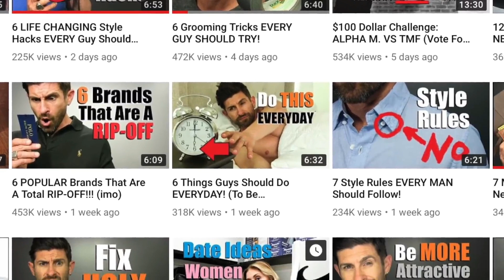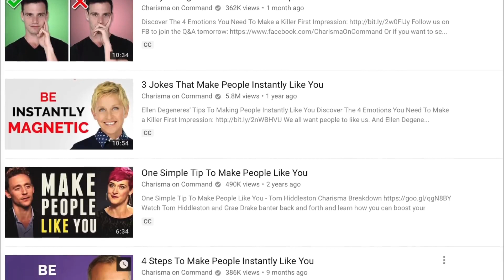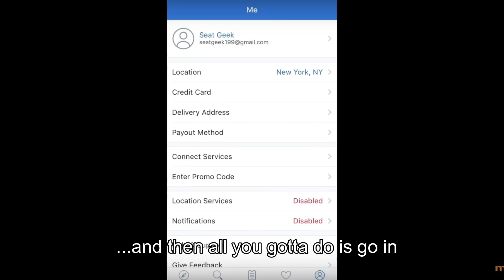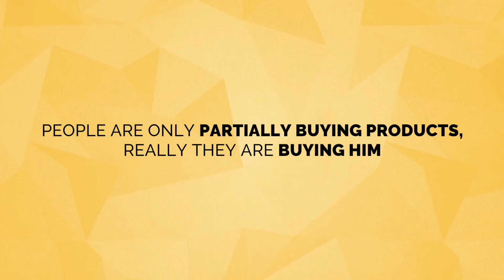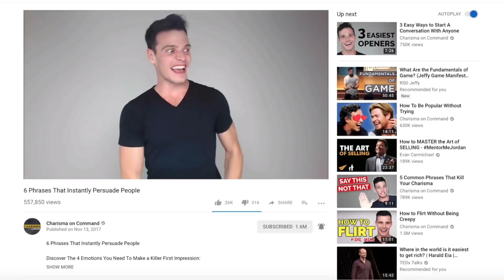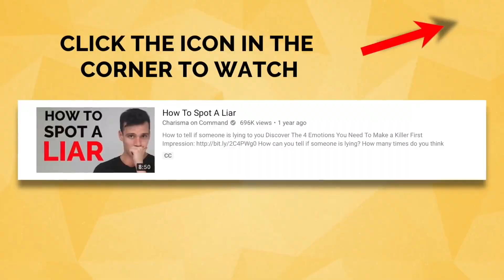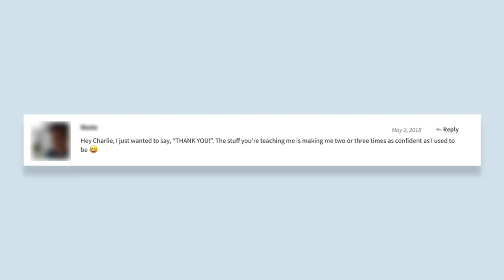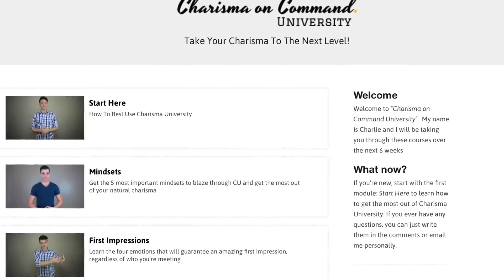How to Sell Anything to Anyone - اردو / हिंदी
How to Sell Anything to Anyone in Hindi
Sell Anything — the Alpha M Method

We talk about Alpha or Alpha M: how to sell anything.  The sales pitch not only applies to selling. Whether you like it or not, you are selling yourself all the time. Job interviews, dates, meeting with potential friends, people have to decide whether to invest their time and energy in you or not which is why it can be incredibly helpful to study sales not just for those occasions where to actually have a product to sell but for all the other times when the product is actually you. And that's why in this video, we are looking at Alpha M. who is probably the single best salesman that I have seen on YouTube. And apparently, his numbers bear that out.

Whereas other channels struggle to integrate sponsors in a way that doesn't get pushed back and hate from their audience, Aaron has a promotion in almost all of his videos and his audience seems to love it, they meme about it and they buy in droves. So today, we are going to look at what you can learn from Alpha about selling especially when you're selling yourself as we so often have to like in a date or an interview scenario. And keep in mind this is not the only way to effectively sell; it's just some of the things that Aaron does really effectively.

1:06 Build rapport
2:54 After building rapport, you can now give recommendations
4:42 Demonstrate the result and the product
5:57 You're really selling yourself and the product is just a part of it
8:00 Be congruent with what you're saying